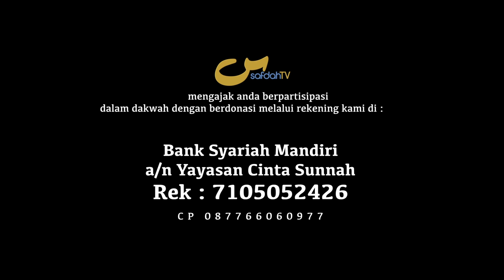[FULL] Termsk Syirik Memakai Gelang, Benang & Sejenisnya Sbg Penangkal - KT 01 -Ust Badru Salam, Lc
[FULL]  Termasuk Syirik Memakai Gelang, Benang & Sejenisnya Sebagai Penangkal - Kitab Tauhid 01 -Ust Badru Salam, Lc

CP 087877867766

Tim SafdahTV